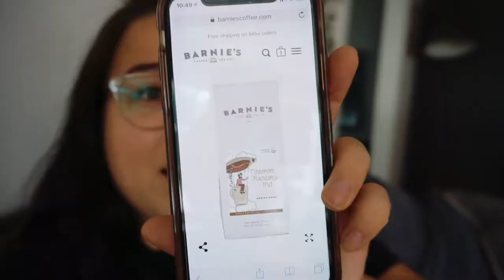Babies, babies everywhere // EP. 13 WeekendxWarrior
Brad & I watch a baby and then go to a baby shower. Also-Ice cream. X

Also sorry for the crazy shaky camera sound- I think I’ve fixed it and it shouldn’t be an issue moving forward! 😬